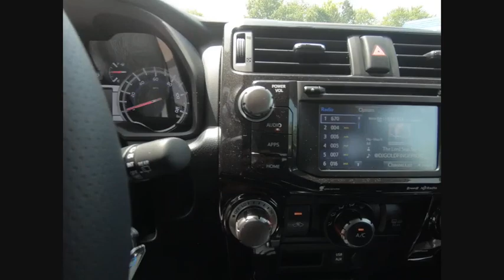2018 Toyota 4Runner TRD Off-Road Premium Schaumburg IL 182626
2018 Toyota 4Runner TRD Off-Road Premium

Schaumburg Toyota
875 W Golf Rd

ALL WEATHER MATS|50 STATE EMISSIONS|MOONROOF W/SUNSHADE|OFF ROAD PKG|PREMIUM PKG|KEEP IT WILD|EXHAUST TIP|HP|DEALER SPECIALTIES|TFL